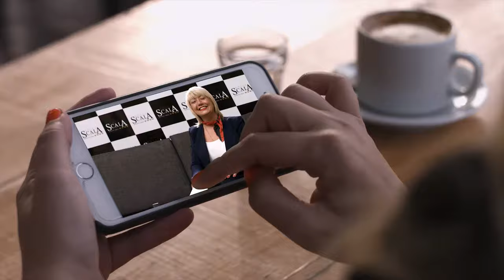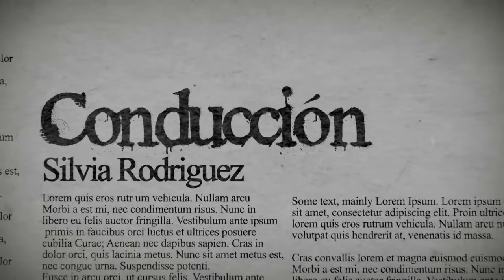14-03 | Cómo Amarme y amar a los demás - Por Sixto Porras - Ed. Whitaker House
El Amor Produce vida
El amor sana heridas, es fuente de vida, nos llena de ilusión, alegrías y sueños. Por eso no puede morir, se renueva con el tiempo, superalas crisis y perdona los errores del camino.
El amor debe cultivarse para que se mantenga vivo todos los días.
Cuando las personas se aman, los problemas no los alejan. Más bien acercan. Porque el amor se fortalece con el tiempo.
Bien dijo Salomón:
Grábame como un sello sobre tu corazón; llévame como una marca sobre tu brazo. Fuerte es el amor, como la muerte, y tenaz la pasión, como el sepulcro. Como llama divina es el fuego ardiente del amor.
(Cantares 8:6)
Dios es amor y los que aman vienen de Dios, porque Dios es amor.
El gran mandamiento dice:
"Ama al Señor tu Dios con todo tu corazón, con todo tu ser y con toda tu mente" - le respondió Jesús. Este es el primer y el más importante de los mandamientos.
El segundo se parece a este: "Ama a tu prójimo como a ti mismo"
Esto resume todos los mandamientos. Dios es amor y vino a revolucionar el mundo con un mensaje sanador que restaura relaciones y pone el fundamento para amar como corresponde.
El amor no es egoísta, se entrega como Jesús lo hizo por la humanidad para redimirnos.

Si te gusta el mensaje compartilo con tus contactos y ayudemos a otros. Déjanos tu comentario, nos gustaría conocer tu historia.